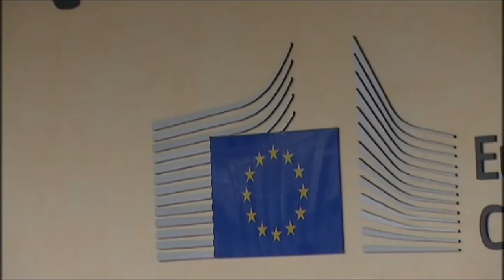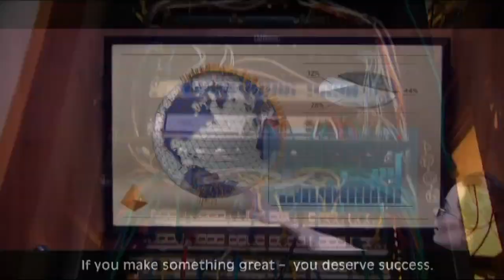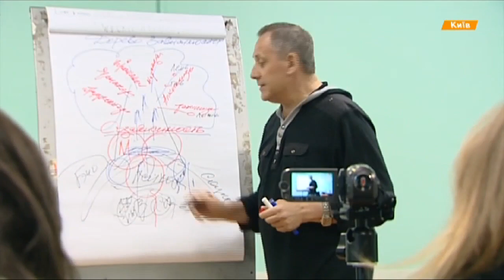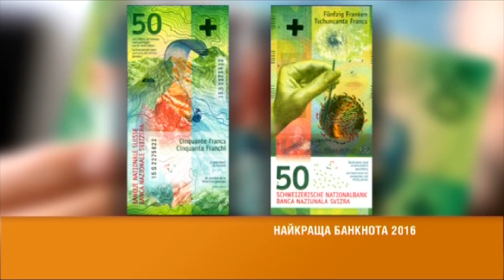Выпуск 12.45. 26 апреля